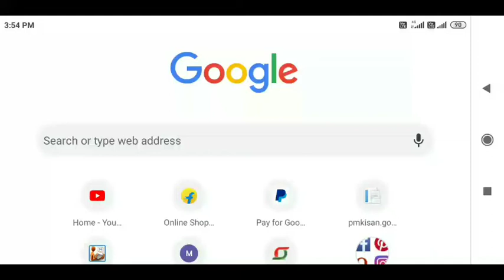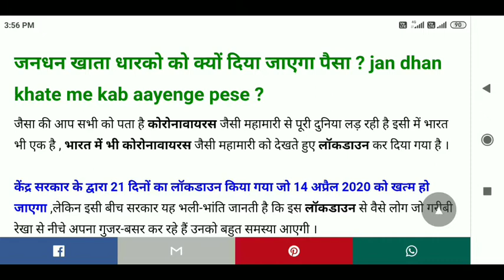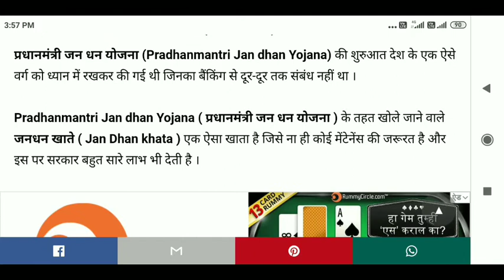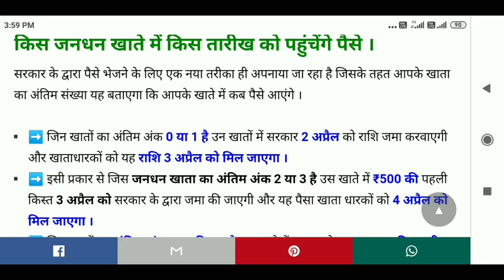इन लोगो के जनधन खाते में आयेंगे 1500 रुपये ,जनधन खाते में आएगा हर महीना पैसे जाने सम्पूर्ण जानकारी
is video main bataya gaya hai kab  Jan dhan khatte main paise aayenge

Hello guys Namskar Mera Nam Sandip Hai aapka Swagat Hai Hamare YouTube Channel Main  Hamare Is Youtube Channel Pe Knowledge Dene Ka Ham   Koshish Karte Hai AAP Hamare Is Topic Ko Dekh Sakte Hai
 Blogger
 Online Earn
Youucha Channel
Etc jankari De sakte hai AAP hamari website ja sakte hai